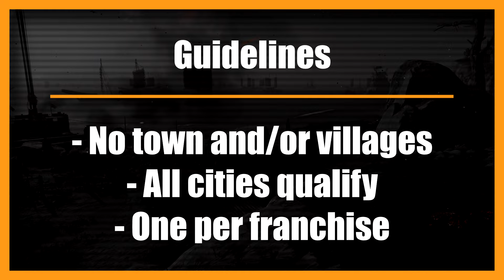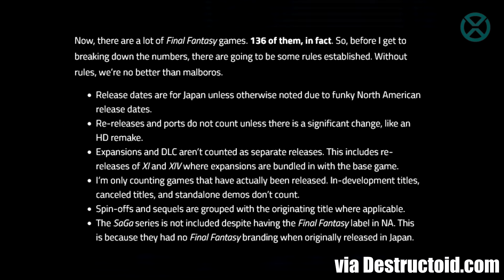Top 10 City Themes in Video Games | Our Uncanny Favorites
What makes a good city theme? Find out here and now! Our favorite city music in gaming.

Guidelines:
- City Only (No village, no town)
- One per franchise

Golden Tier: BearSona11, Quantom X, and M JJ!
Silver Tier: FancyJ